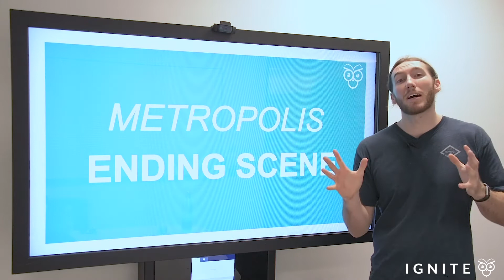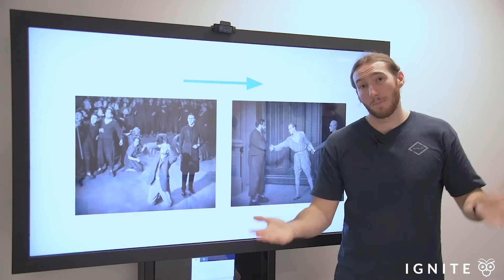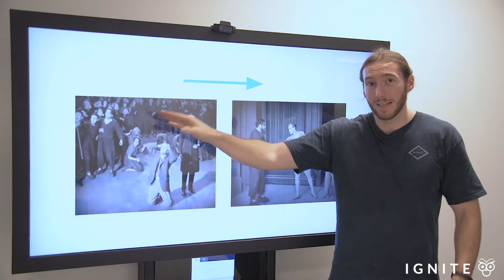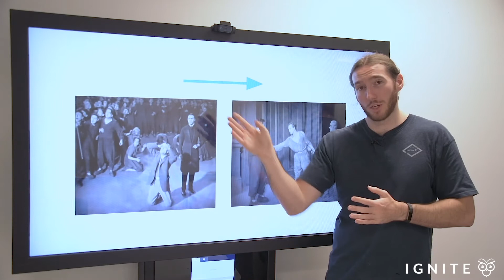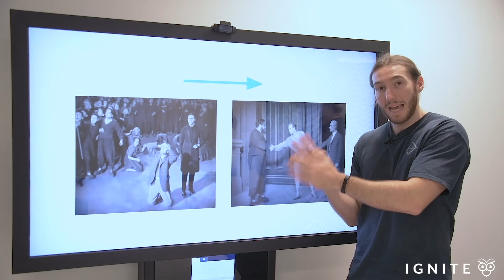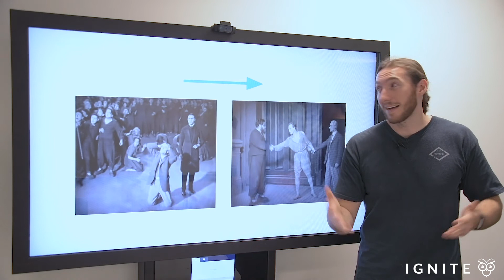The Ending of Metropolis EXPLAINED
In this video, Jonny explains his perspective (one of many) on the final scenes of Fritz Lang's film 'Metropolis'.